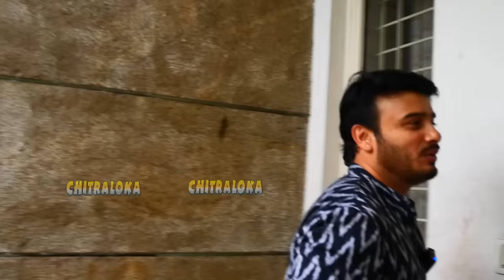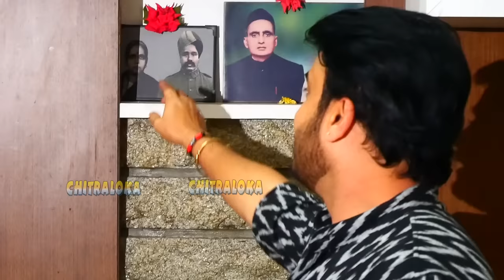ಸುನೀಲ್ ರಾವ್ ಮನೆ ಹೇಗಿದೆ? 40 x75 ಸೈಟ್ ನಲ್ಲಿ ಅಕರ್ಷಕ ಮನೆ? Excuse Me | Sunil Raoh House Ep 01 | Home Tour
ಸೂಪರ್ ಹಿಟ್ ಎಕ್ಸ್‌ಕ್ಯೂಸ್ ಮಿ ಚಿತ್ರದ ನಾಯಕ ಸುನೀಲ್ ರಾವ್ ಚಿತ್ರರಂಗಕ್ಕೆ ಬಂದಿದ್ದು ಬಾಲನಟನಾಗಿ. ಇವರು ಖ್ಯಾತ ಗಾಯಕಿ ಬಿ ಕೆ ಸುಮಿತ್ರಾ ಅವರ ಪುತ್ರ. ಎಕ್ಸ್‌ಕ್ಯೂಸ್ ಮಿ ಹಿಟ್ ನಂತರ ಇವರು ಕಟ್ಟಿಸಿದ ಮನೆ ಮಿನಿ ಬಂಗಲೆಯ ರೀತಿ ಇದೆ. ಮೊದಲ ಬಾರಿಗೆ ಸುನೀಲ್ ರಾವ್ ಅವರ ಮನೆಯನ್ನ ನೋಡಿ..